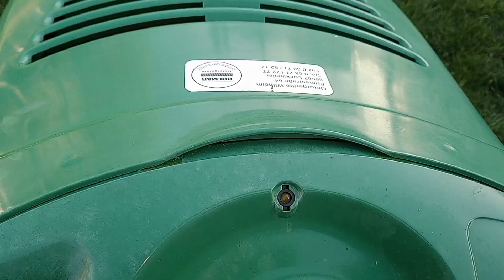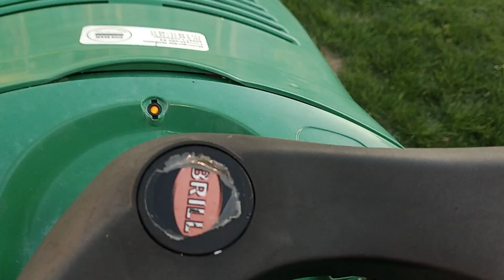BRILL DUO-CUT JUNIOR HYRDO BRIGGS & STRATTON 13Hp